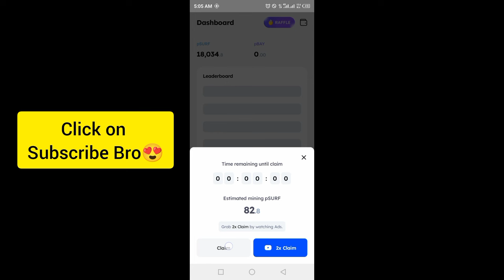Marina Protocol Crypto Airdrop Answers Today 23 october 2024 | Quiz Answers Today